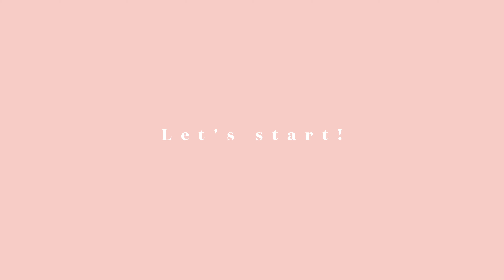DIY Easy Paper kraft Palm Leaves Decor | Paper Recycling Craft Ideas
Sharing an easy DIY to make paper kraft Palm Leaves. I thought this would be a creative way to reuse the packing paper from my move. You can also use any packing paper from your online orders. Instead of buying colored paper for this DIY, I just used some of my acrylic paint at home. This gives you the flexibility to make the palm leaves any color you want!

I finally started an instagram account 💗Thank you for your patience!